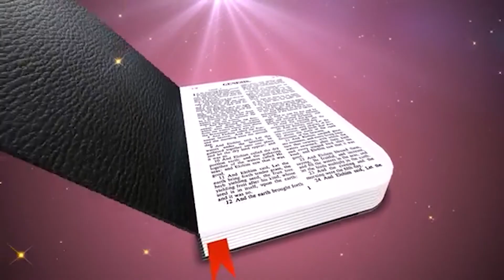INSPIRATION BY GEOFREY HEDRINES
GET INSPIRED BY GOSPEL ARTIST GEOFREY HEDRINES